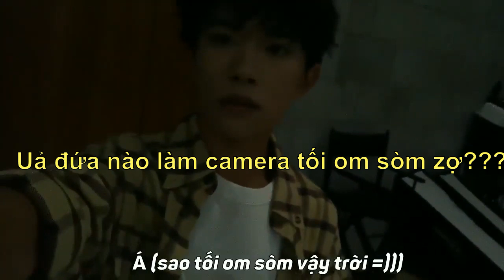[J4F] TFBOYS - Nghề tay trái (nhóm nhạc đa zi năng phần 1) =))))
Video by Mị
Chỉ mang tính chất giải trí~